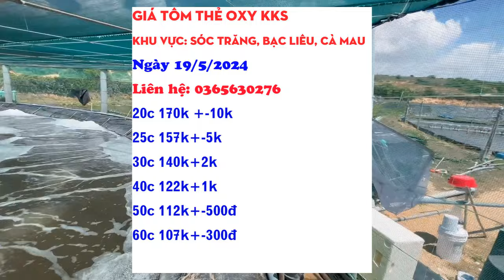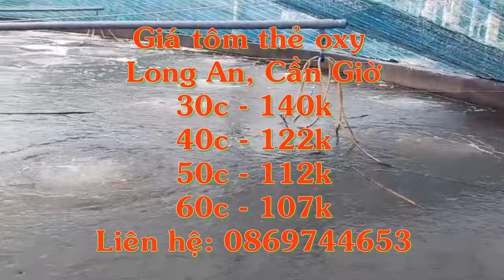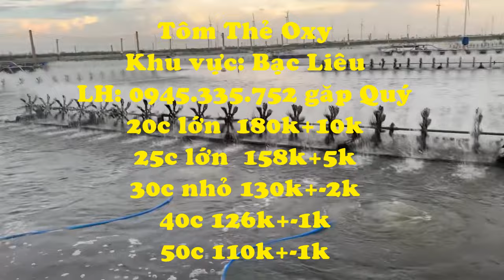Giá tôm thẻ kiểm kháng sinh | Giá tôm thẻ & tôm sú oxy mới nhất ngày 19/5/2024